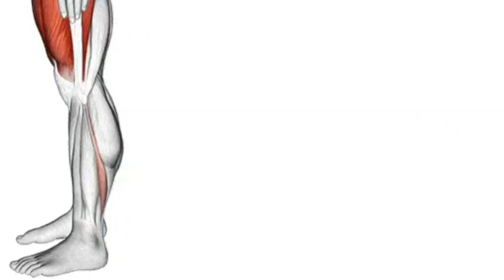Tips to Lose Weight At Home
In this video, we're going to share with you some tips to help you lose weight at home. From calorie counting to exercising, we've got everything you need to get started on your weight loss journey!

Whether you're a beginner or an experienced weightlifter, these tips will help you lose weight and achieve your health and fitness goals. If you're ready to start losing weight, then be sure to check out this video!